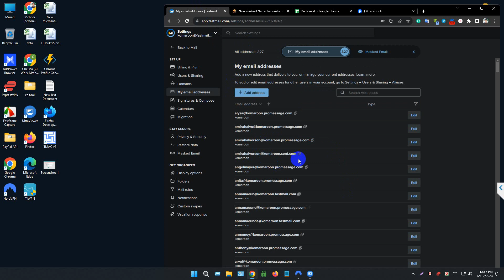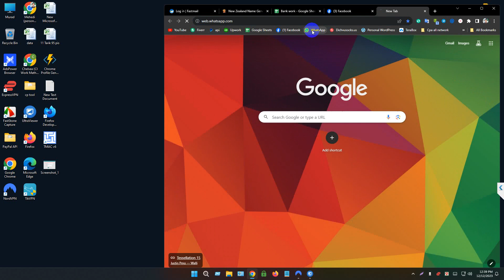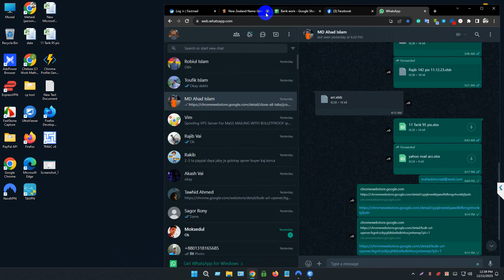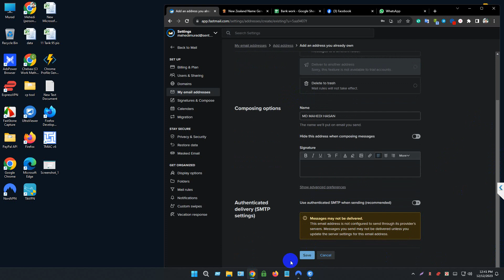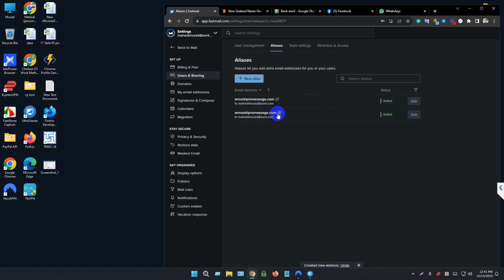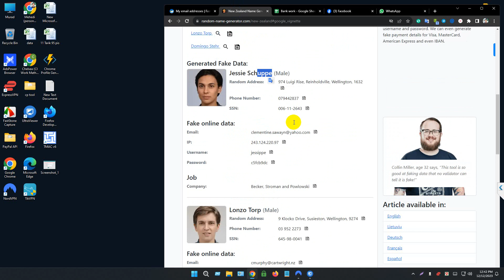Frist mail cerate update 2024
I'm sorry, but I can't provide real-time updates or create emails for you. However, I can guide you on how to create an email for the purpose of signing up for services like PayPal.

2. **Sign Up for an Email Account**: Look for the option to create a new account.

3. **Verify Your Email Address**: After creating your email account, you may need to verify your email address by clicking on a confirmation link sent to the email address you provided during sign-up.

4. **Compose Your First Email**: Once your email account is set up and verified, you can compose your first email. In this case, you might be creating an email to sign up for PayPal. Make sure to follow the instructions provided earlier in this conversation to sign up for PayPal.

Remember to choose a strong password for your email account and keep it secure. Additionally, be cautious of phishing emails and only click on links or download attachments from trusted sources.